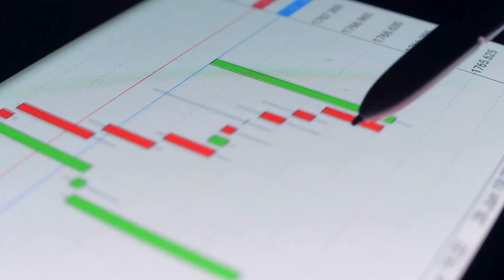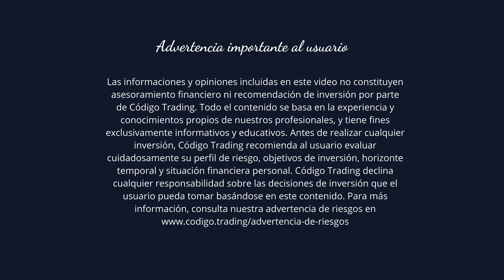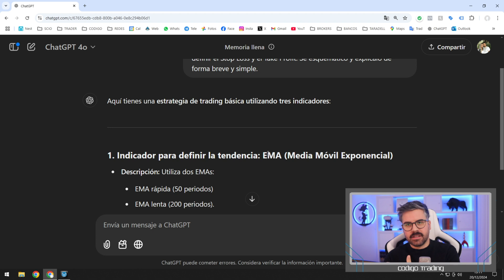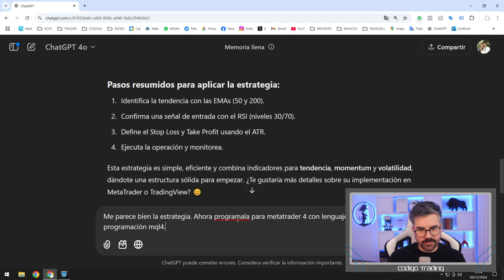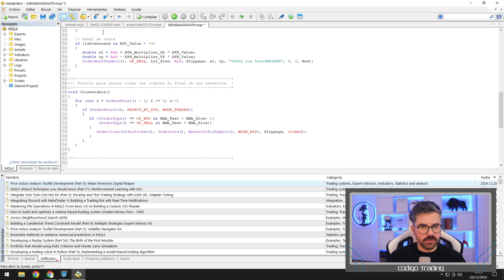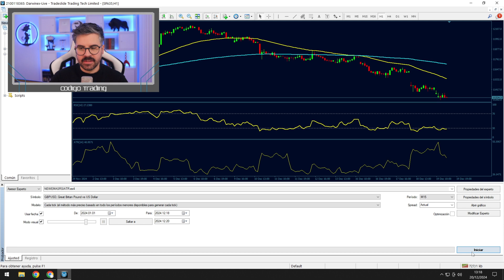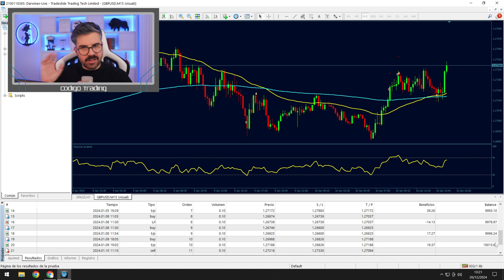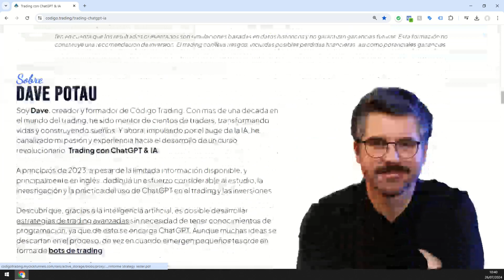El Bot de Trading Perfecto para Principiantes: Crea el Tuyo en Minutos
Descubre cómo crear un bot de trading perfecto para principiantes en minutos, sin necesidad de programar ni ser un experto en IA. Simplifica tu operativa, automatiza estrategias y lleva tu trading al siguiente nivel con herramientas de inteligencia artificial como ChatGPT. 🚀

00:00 Bienvenida
01:08 Advertencia de Riesgo
01:27 Problemas Comunes al Iniciar en el Trading
02:15 Ventajas de Usar Bots para el Trading
03:00 Creando un Bot Paso a Paso
08:35 Implementación en MetaTrader 4
15:00 Recomendaciones para Principiantes
15:26 Presentación del Curso "Trading con ChatGPT & IA"
16:15 Despedida
16:40 Advertencia de riesgo